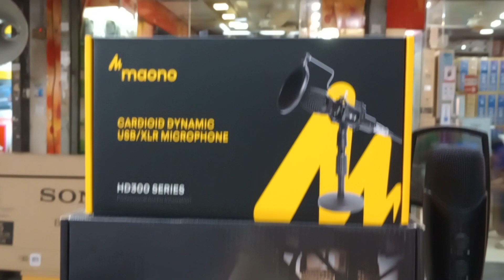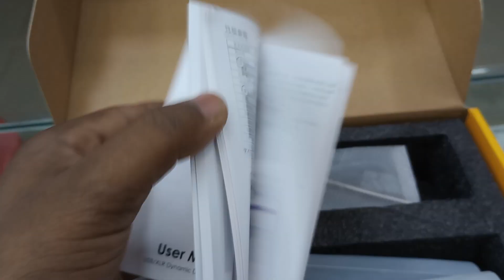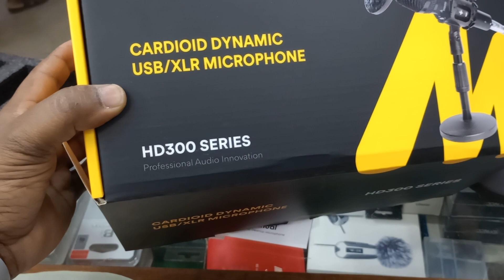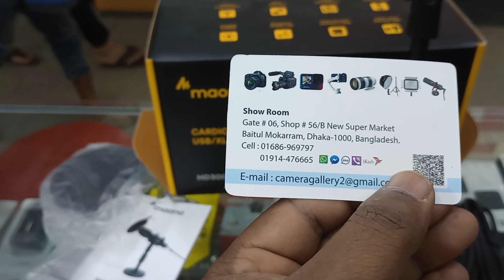একের বিতর সব || Maono HD300 XLR/Usb Condenser Microphone Price.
একের বিতর সব || Maono XLR/Usb Condenser Microphone Price.

বাজেট সেরা || স্টুডিও মাইক্রোফোন কিনুন। Condenser Microphone Price in Bangladesh.

Condenser Microphone U87,C87 || Condenser Microphone Price In Bangladesh.

OSMAN GONI
PHONE:  IMO /Whatsapp
MN Trading
Shop#C21  Gate#8
New Super Market
Baitul Mukarram Mosjid Market Dhaka1000.

🚛 বাংলাদেশের যে কোন পান্ত থেকে কুরিয়ারের  মাধ্যমে আমাদের পন্য কিনতে পারেন।

👉স্কীনে দেওয়া নাম্বারে, ইমু/ওয়াটসএপ মাধ্যমে সরাসরি ভিডিও কলে কথা বলে পন্য গুলো কিনতে পারেন।

🚛১০০% নিশ্চিয়তার সাথে পন্য গুলো সারা বাংলাদেশে কুরিয়ার করা হয়।

📺আমাদের চ্যানেলের সব গুলো ভিডিও দেকতে
নিচে লিং দেওয়া হলো,